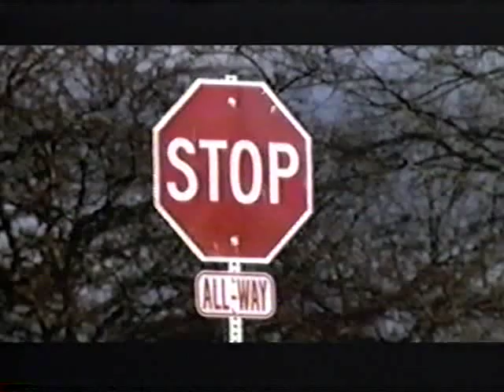Grey Power 2007 Commercial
Bad drivers beware!